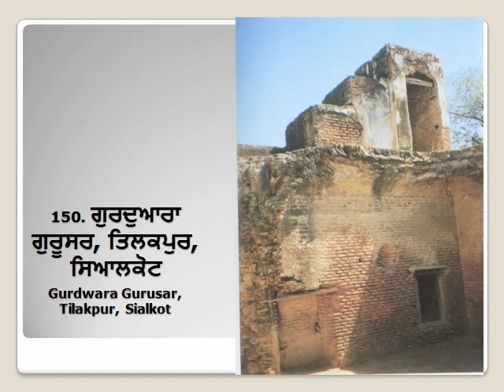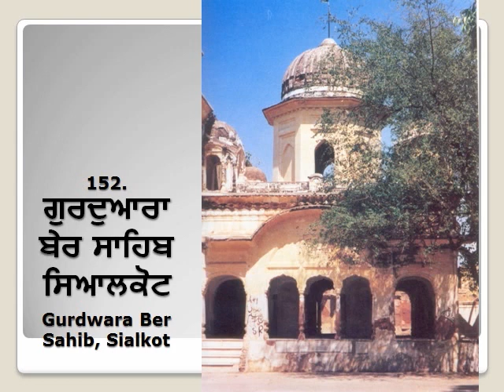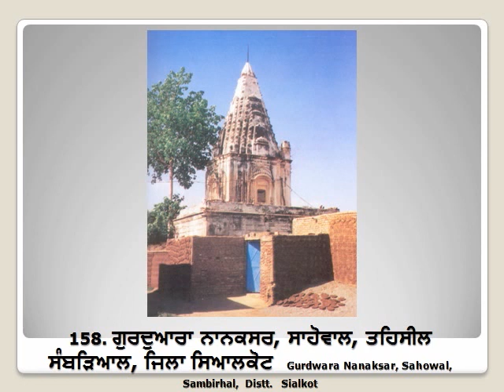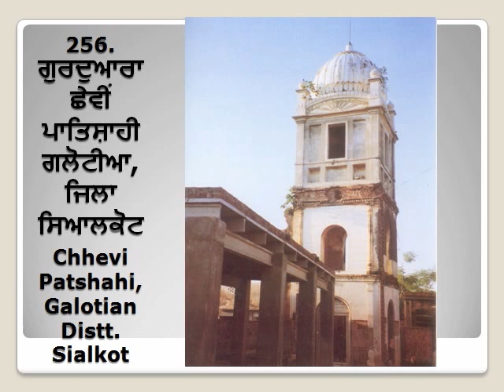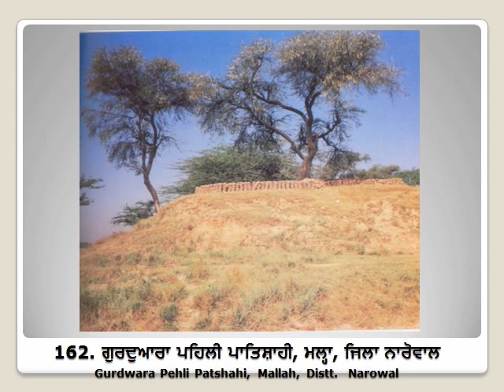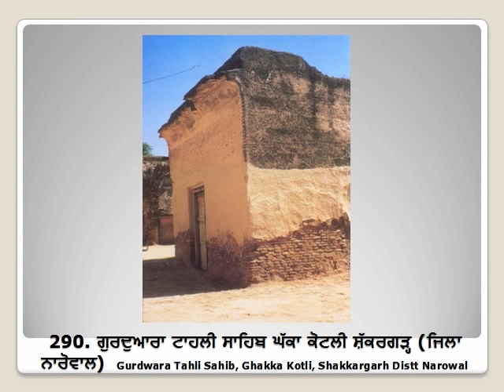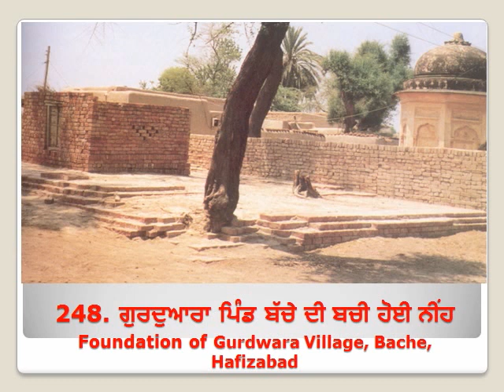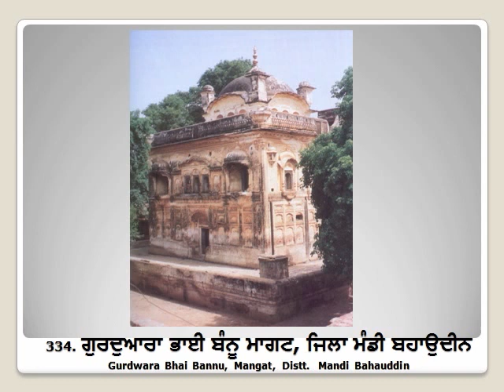SIKH SHRINES IN PAKISTAN part 4 (Gurdwaras in Sialkot and nearby districts)